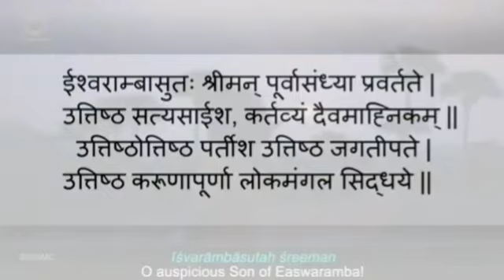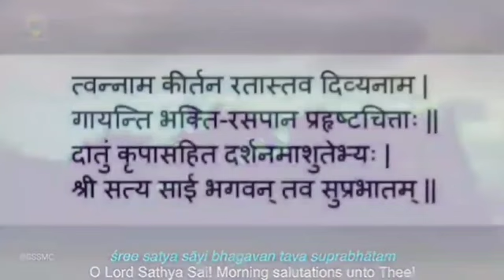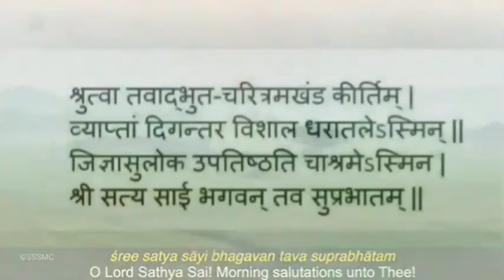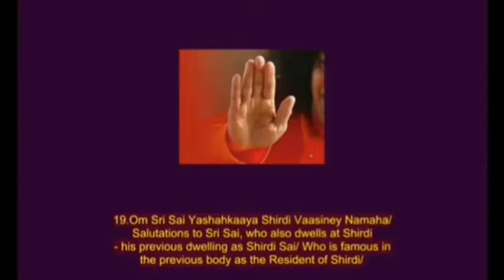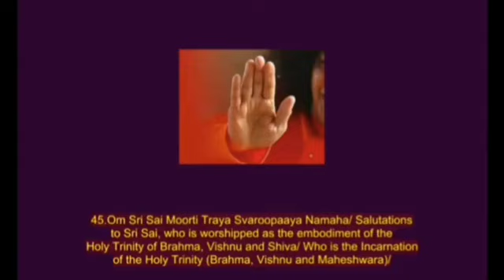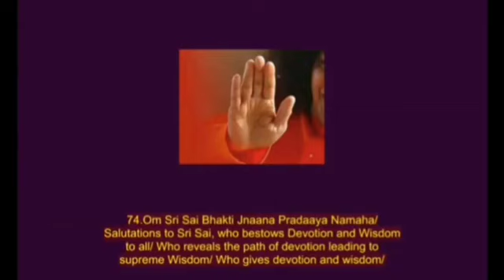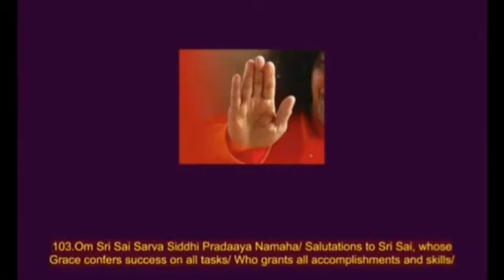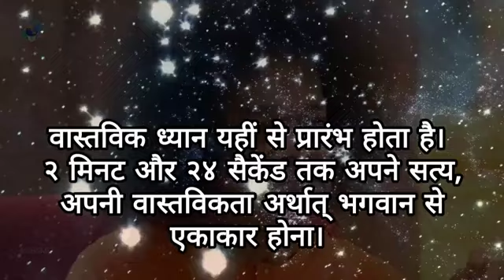Daily Personal Sadhana || 22.03.2023 || SSSSO Haryana and Chandigarh